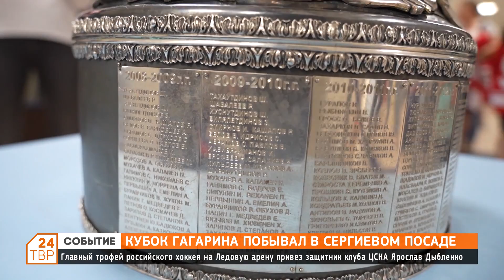Кубок Гагарина побывал в Сергиевом Посаде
Юные спортсмены с восторгом встретили главный хоккейный трофей